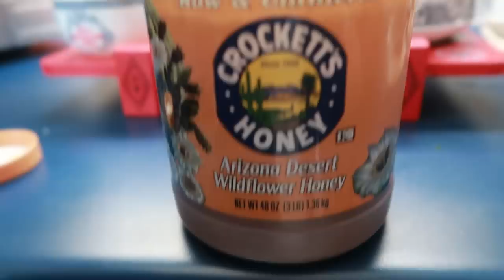Blind Wave Mailbag #133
Eric, Shane, Rick, Calvin and Aaron unbox and open gifts from our viewers in our weekly mailbag series.